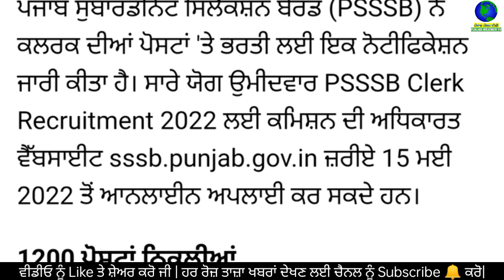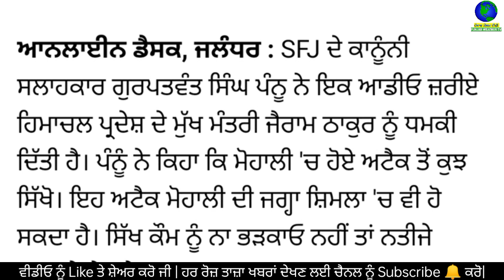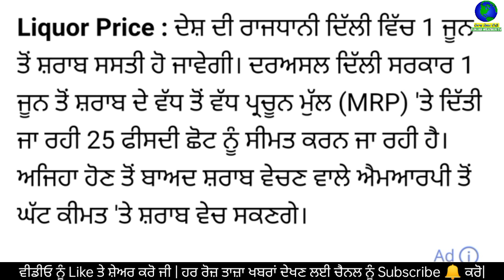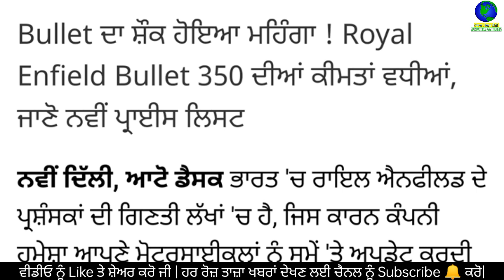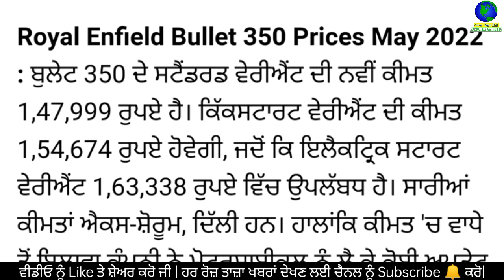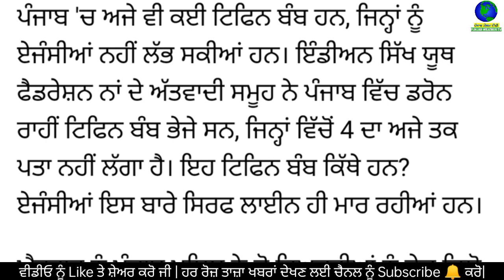Today Evening Breaking News, ਅੱਜ 10 ਮਈ ਦੀਆਂ ਤਾਜ਼ਾ ਖਬਰਾਂ, latest news, Bhagwant Mann,Punjabi news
Today Evening Breaking News, ਅੱਜ 10 ਮਈ 2022 ਦੀਆਂ ਤਾਜ਼ਾ ਖਬਰਾਂ, latest news, New CM Bhagwant Mann, Punjabi news